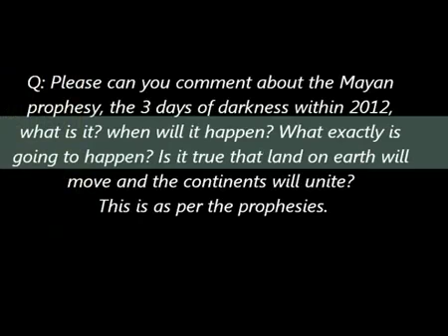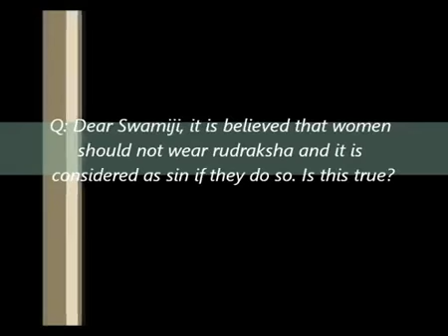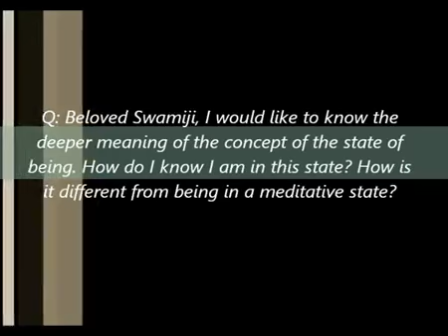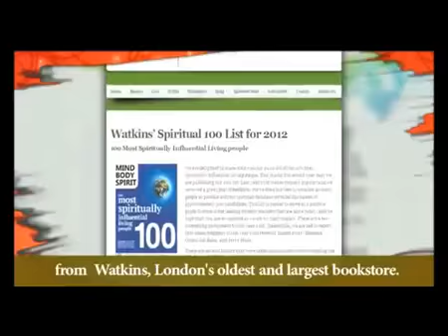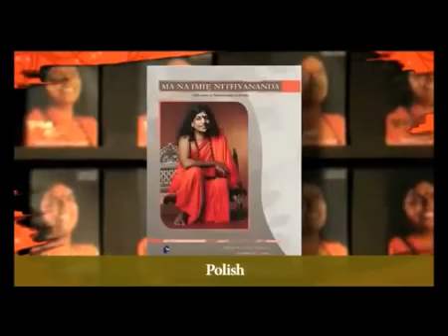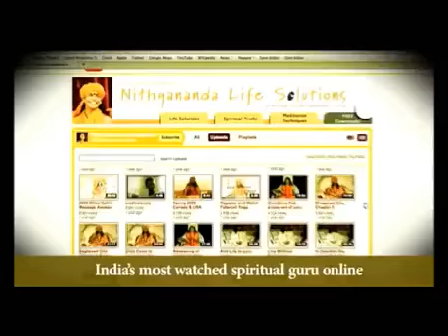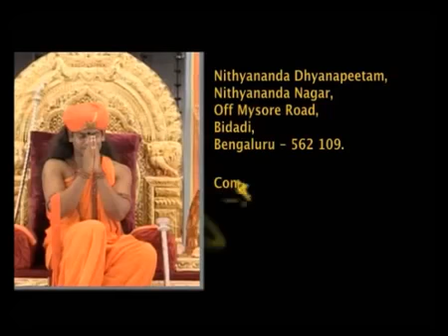NITHYANANDA ON MAYAN PROPHECY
TALKS FROM MORNING SATSANG ON JULY 20 2012 AT Kodaikanal, INDIA

In today's morning satsang, Paramahamsa Nithyananda (Swamiji) responds to a question regarding Mayan prophecy for 2012. Clarity is requested regarding three days of darkness predicted in the Mayan calendar. Paramahamsa, drawing from the Akashic Records, states that the term 'darkness' may be a translation error. He sees the three days as a time of intense radiation. We can apply our conscious intention to this radiation and utilize its energy for positive transformation. It will act as a gateway to a new epoch in human experience: we have the choice to make that gateway an uplifting one.